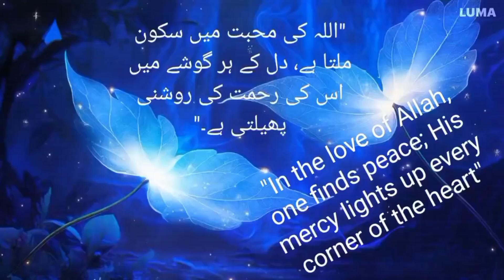"اللہ کی محبت میں سکون ملتا ہے، دل کے ہر گوشے میں اس کی رحمت کی روشنی پھیلتی ہے۔